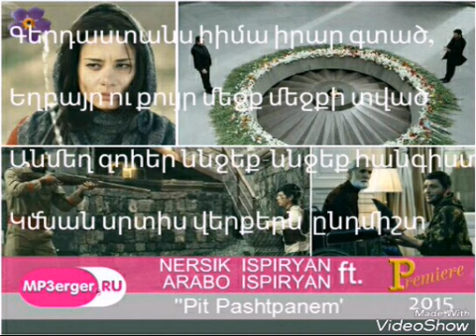Arabo ev Nersik Ispiryanner-Pit pashtpanem lyrics/Արաբո եվ Ներսիկ Իսպիրյաններ-Պիտ Պաշտպանեմ